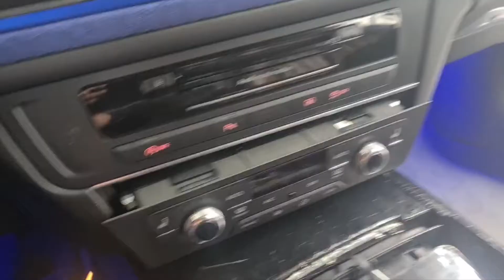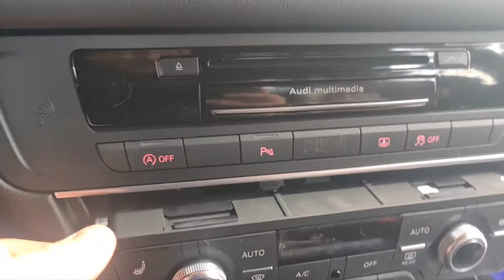Audi A6 4G Mittelkonsole ausbauen